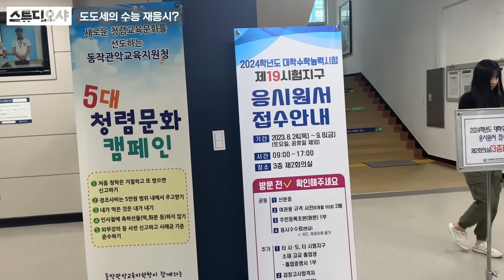서울대생 수능 접수 브이로그 (의대, 설의, 설경) ㅣ 스튜디오 샤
✨️출연 크리에이터
세로🥼 @psmqkr22
서울대 의예과 23학번 / 광주 광덕고 / 수능 3개 틀림

도도📈 @bang9seokhero
서울대 경제학부 23학번 / 하남고 / 수능 1개 틀림(화학 1번)

✨️크리에이터별 영상은 재생목록을 확인해주세요!